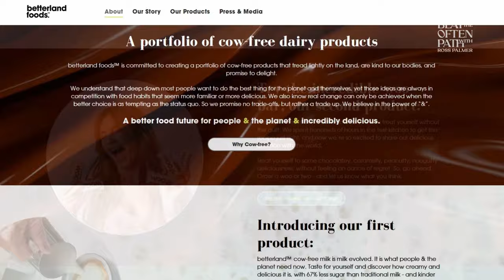Game-Changing Cow-Free Dairy Products with Lizanne Falsetto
Lizanne Falsetto is the CEO, Founder, and Chairman of betterland foods™, and the founder of thinkThin®.

Long before she became an entrepreneur, Lizanne Falsetto had a career as a model.

She developed food for herself on the job, and quickly discovered that her peers were interested in what she was making. She went on to create thinkThin®, the gluten-free protein bars you’ve seen on the shelves of grocery stores since the 90s. She sold that company a few years ago, and now she’s building game-changing, cow-free dairy alternatives.

Just as importantly, Lizanne's career has taken a series of unexpected twists and turns that are genuinely inspirational. She’s been decorated with an impressive array of awards and accolades, and she is well-known for her philanthropy. I'm deeply honored to have her here.